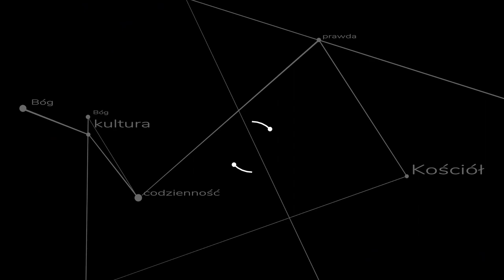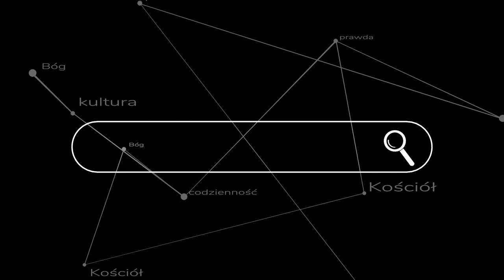Po co mi celibat?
Po co w Kościele istnieje dyscyplina celibatu? Czy kapłan powinien szukać zastępstwa dla życia rodzinnego w sprawach tego świata i pracy duszpasterskiej? No i kilka osobistych słów na zakończenie. ks. Szymon Bańka FSSPX